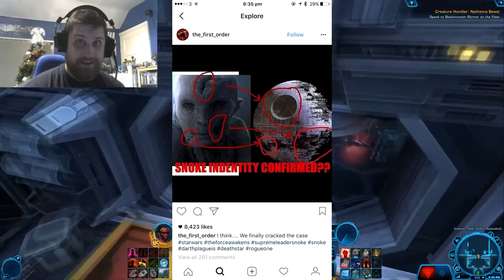SWTOR - Opening 26x Stalwart Leader Packs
A new pack eh? Well then, come hither as Charlie checks out the Stalwart Leader packs, which boasts a Kath Hound mount, some Nathema goodies and some very rare decorations!

PLAY SWTOR FOR FREE AND GET FREE STUFF BY CLICKING THIS